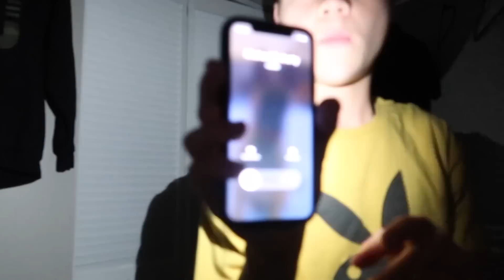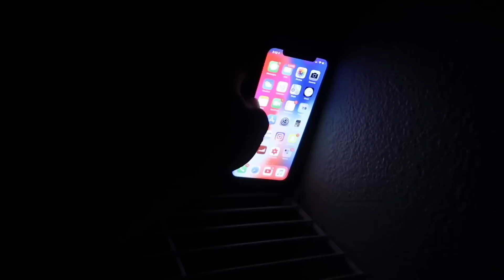I Snuck Into Lance Stewarts New Apartment While He Was Sleeping...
I Spent the Night in Lance Stewarts NEW APARTMENT & He Had No Idea...

If you read this far and got your merch… you’re a gem :)  dom tracy trend